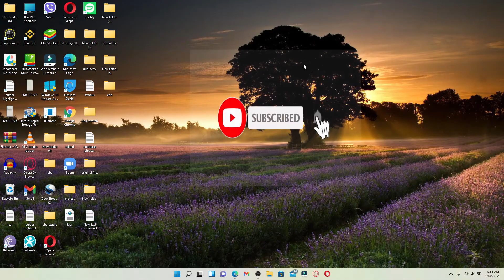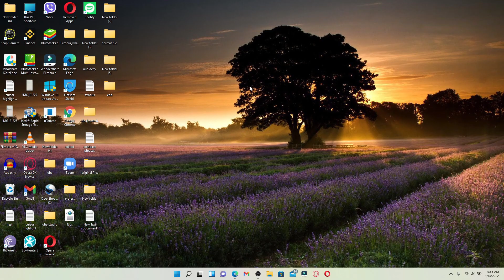How To Change Avatar Of Crunchyroll | Change Crunchyroll Profile Picture 2022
How to change your profile picture on Crunchyroll. Open up a web browser to begin signing in to your crunchyroll account. In your profile, click on the profile button with a human figure in it at the top right hand corner of the screen. Select a photo from my computer in order to choose a picture that you'd like to change.

CHAPTERS
0:00 - Intro
0:25 - Change Avatar/Profile Picture Of Crunchyroll
1:24 - Outro